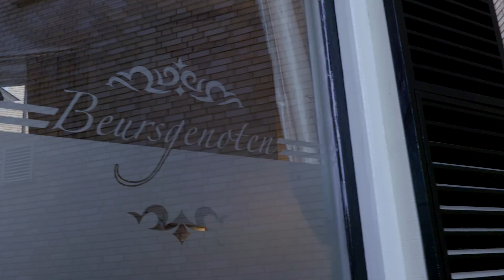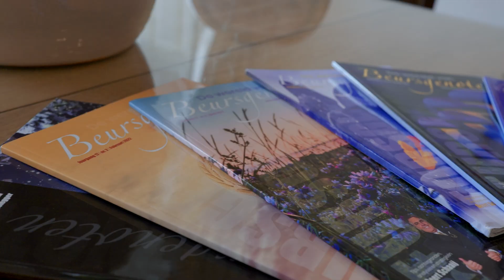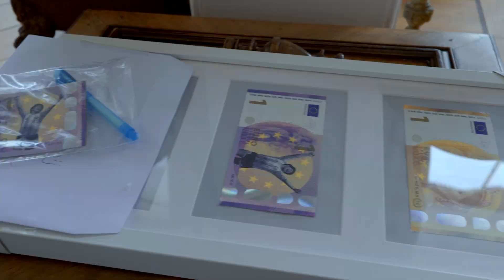Hoe word je een goede belegger? | Over de vloer bij Beursgenoten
Welkom in de wereld van beleggen. Wij worden knettergek van al die influencer filmpjes over hoe je snel rijk kunt worden met Bitcoin etc. Want waar kun je echt veilig je geld in steken? Niets is zonder risico, dit geldt natuurlijk ook voor beleggen. Maar de specialisten van Beursgenoten kunnen je hierbij helpen.

De echte Beurskoning van Nederland is natuurlijk niemand minder dan Geert Schaaij. Hij vertelt ons in een exclusief interview het laatste nieuws over beleggen, de gevaren ervan en we hebben het over spreiding. Want één ding is zeker. Geld wordt steeds minder waard. Dus wil je naast je pensioen nog wat extra sparen, kijk dan snel het volgende filmpje!